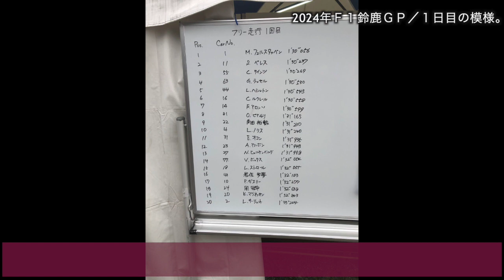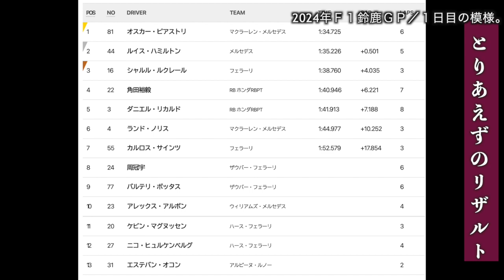2024年Ｆ1鈴鹿ＧＰ／１日目の様子。岩佐歩夢登場。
○insta360 ONE X2
○zhiyun crane m2／ジンバル
○Manfrotto／ミニ三脚